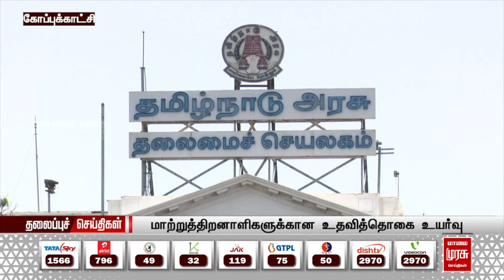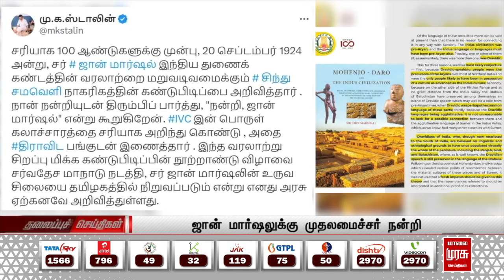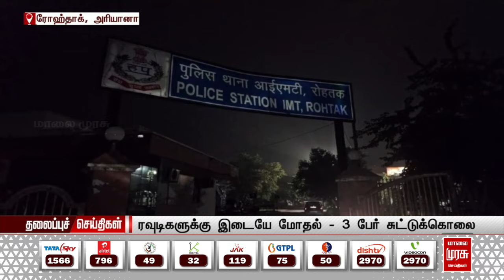பிற்பகல் 3 மணி தலைப்புச்செய்திகள் l Afternoon 3 PM Headlines l 20/09/2024 | Malai Murasu Seithigal